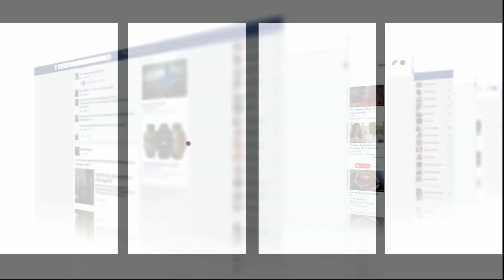الحيداوي: أرسلنا طلب للجامعة بخصوص مشاركة أولمبيك آسفي في كأس الكونفدرالية الإفريقية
أكد رئيس أولمبيك آسفي محمد الحيداوي في مداخلة مع برنامج مورنينغ رياضي على قناة شوف تيفي أن إدارة الفريق المسفيوي قد أرسلت طلب للجامعة الملكية المغربية لكرة القدم لمشاركة الفريق في كأس الكونفدرالية الإفريقية